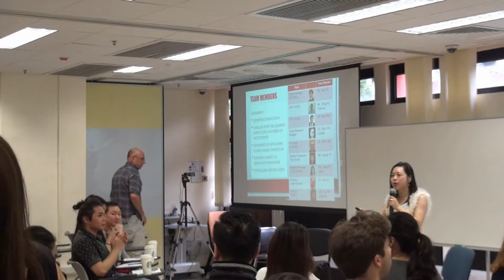PoCSL CACLER HKU - 2017 - Professor Joe Winston - Drama Workshop - Part 1